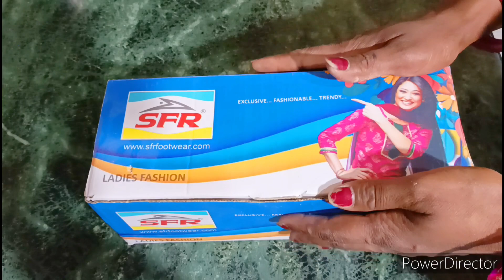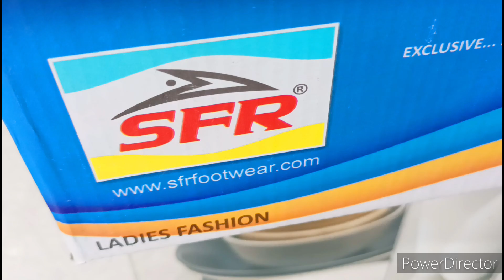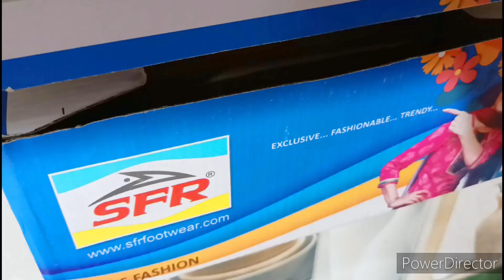useful tips जो किचन और घर के कामों को आसान करेगा सोचा नहीं था ||kitchentips tips and tricks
useful tips जो आपके घर और किचन के कामों को इतना आसान बनादे आपने कभी सोचा नहीं था

Madhuri Bala Kitchen
Hope you all like the tips